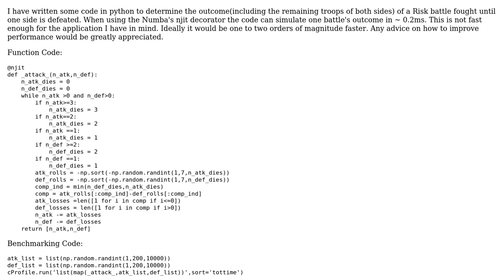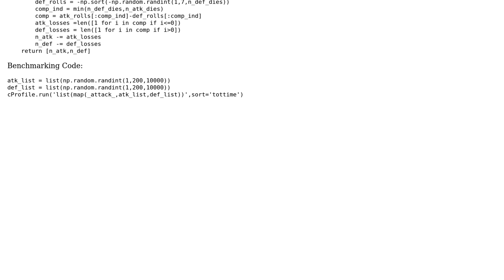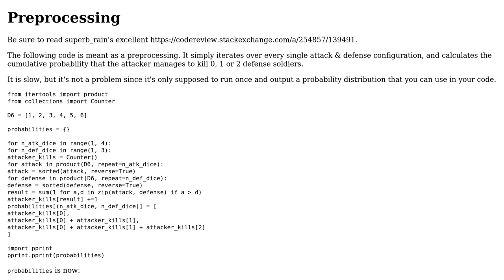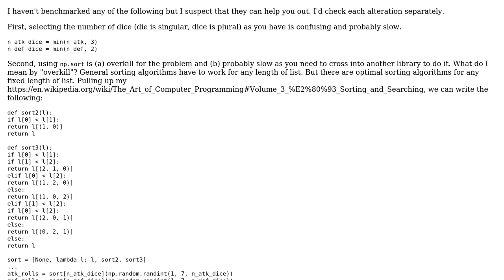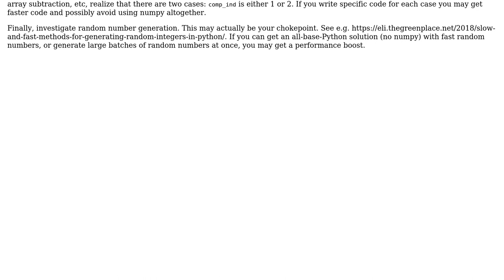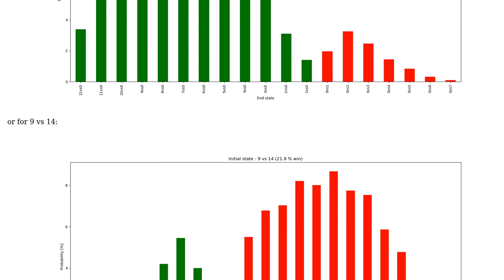Code Review: Fast Risk Battle Simulator (5 Solutions!!)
Code Review: Fast Risk Battle Simulator

With thanks & praise to God, and with thanks to the many people who have made this project possible! | Content (except music & images) licensed under CC BY-SA | Music | Images & others | With thanks to user superb rain user ruds user Reinderien user mcgowan_wmb user Eric Duminil user crestor and the Stack Exchange Network Trademarks are property of their respective owners. You are responsible for your own actions.